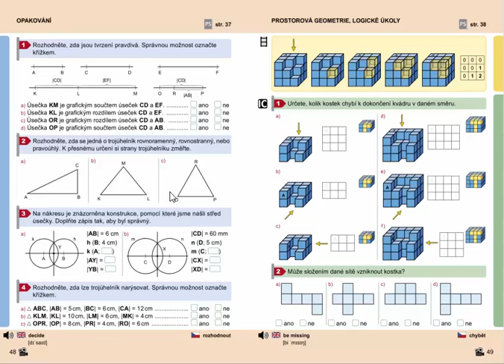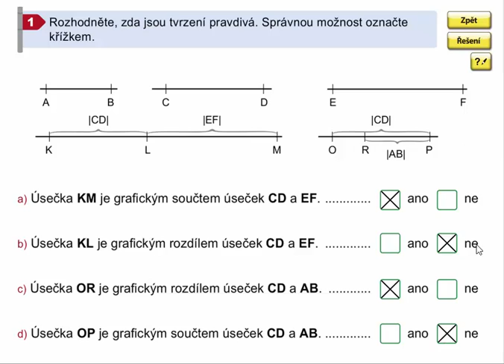Grafický součet a rozdíl, Geometrie pro 4.ročník, str. 48, cv. 1